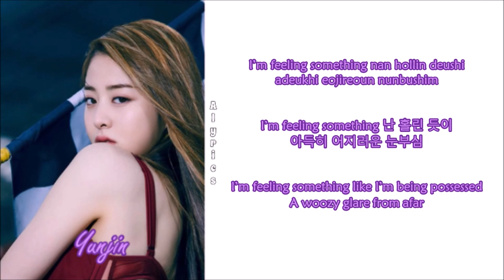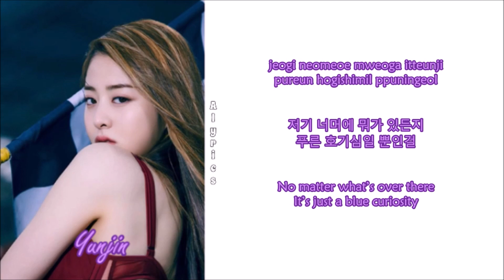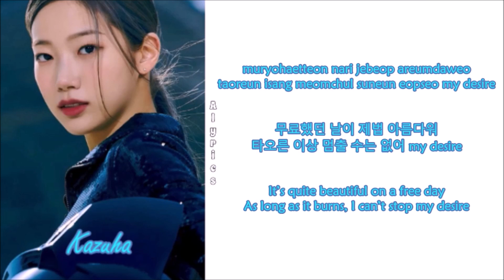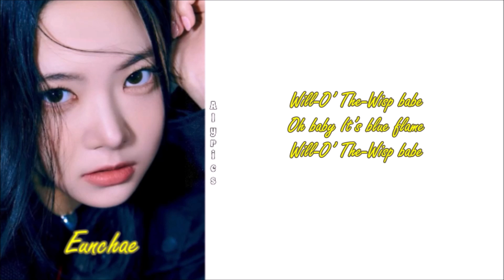LE SSERAFIM - Blue Flame (2023 Ver.) (Rom-Han-Eng Lyrics) Color & Picture Coded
Credits
Korean: genie.co.kr
Eng: Anonymous